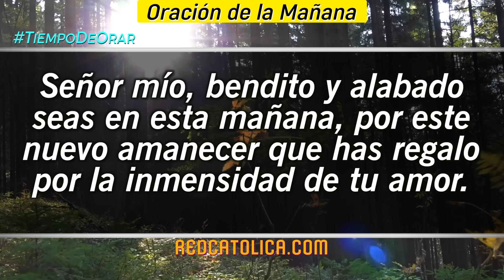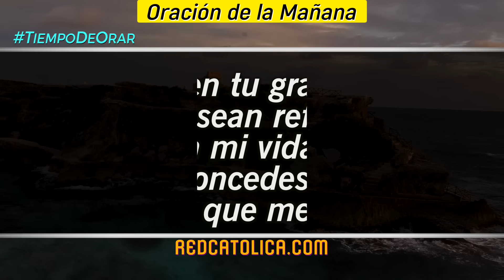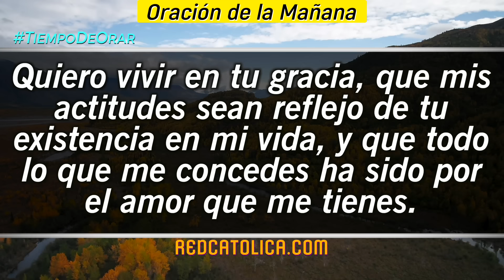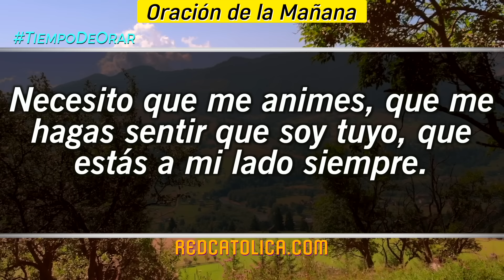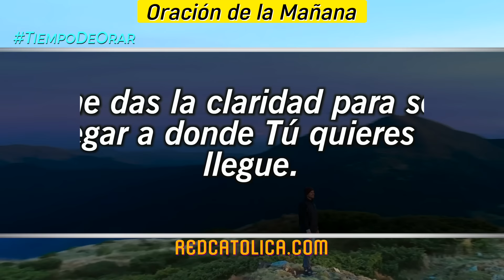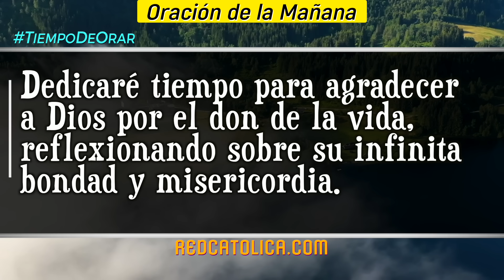Oracion de la Mañana De Hoy Martes 09 de Julio - Salmo 91 Tiempo De Orar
Oración de la Mañana del día de Hoy Martes 09 de Julio 2024